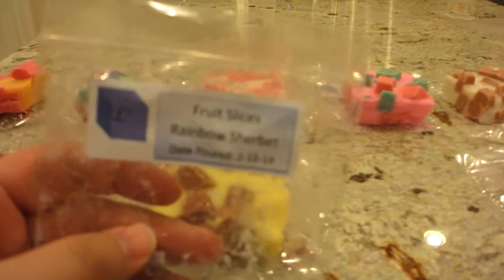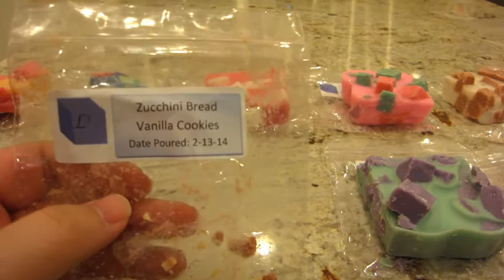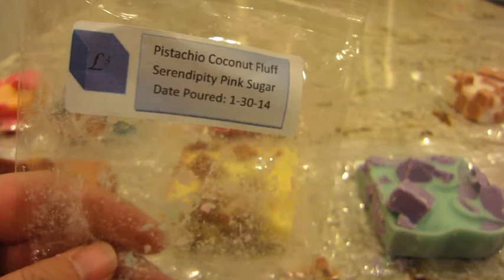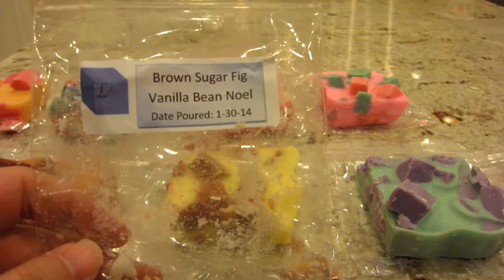L3 Waxy Wonders Mystery Box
This video shows what I got in my mystery box (mystery bag?) from L3 Waxy Wonders.  Enjoy!